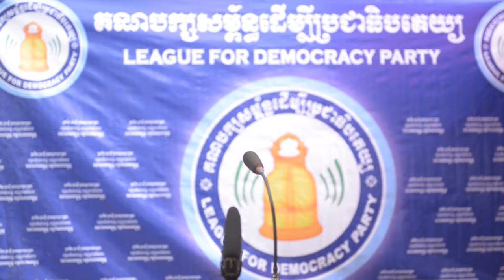វេទិកាខេត្តកណ្តាល ថ្ងៃទី១៩ ខែធ្នូ ឆ្នាំ២០១៥ (ភាគ៣)